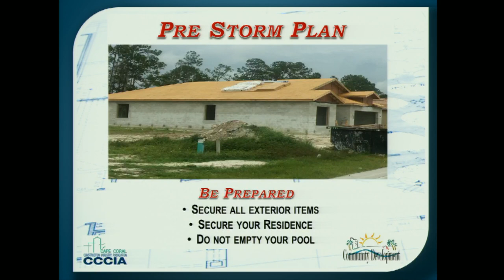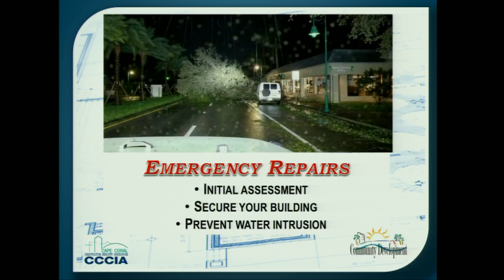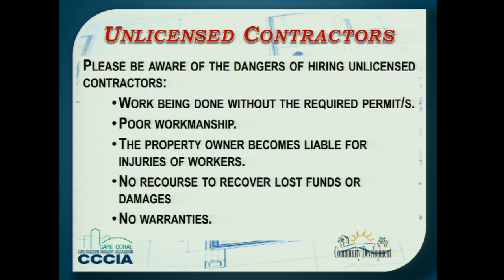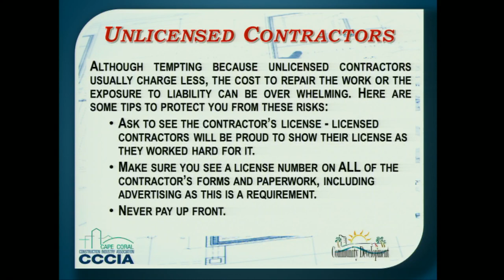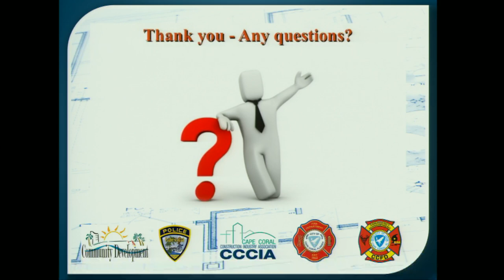HURRICANE SEMINAR 2019